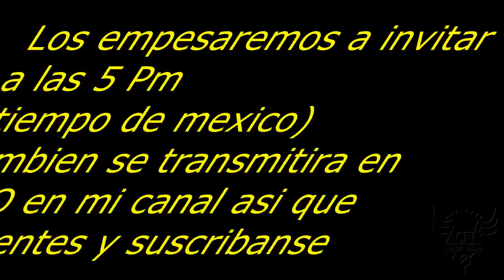Ess Gnash y xCJVx xPERFEC7x Open Lobby!!! (TERMINADO!!)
Tambien estara presente otros youtuber como Ess Rawww y otros tratare de traerme a Howard pero no se los aseguro asi que muchas gracias y los espero :)

Skype@qMHpPERFEC7